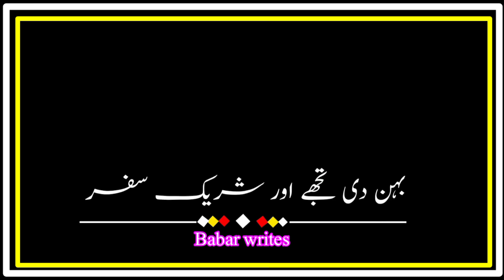Abrar Kashif shayari | New Black screen status | Black screen poetry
New sad poetry green screen status Whatsapp status